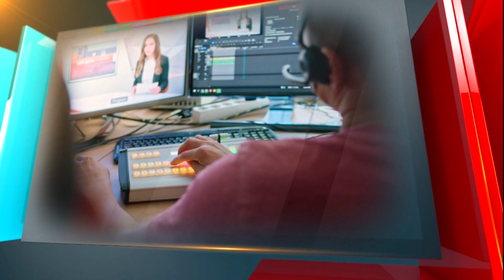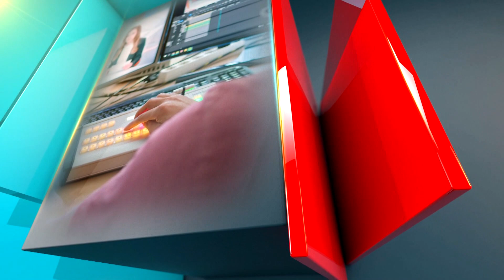Šejh Muhammed Fewzi El-Berberi - utisci sa velike večeri Kur'ana Časnog - Tema dana